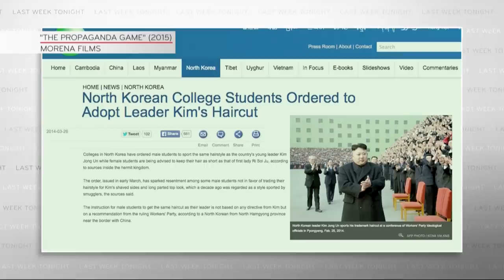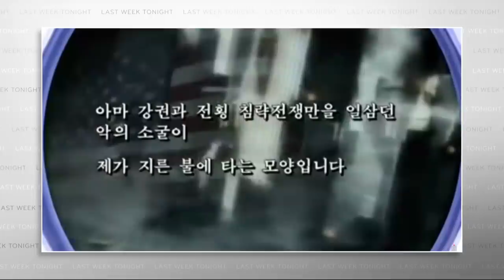North Korea: Last Week Tonight with John Oliver (HBO)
As nuclear tensions continue to escalate between the United States and North Korea, John Oliver enlists "Weird Al" Yankovic to perform some accordion-based diplomacy.